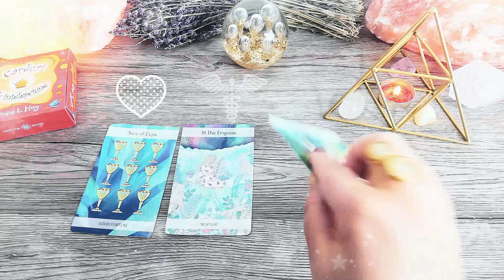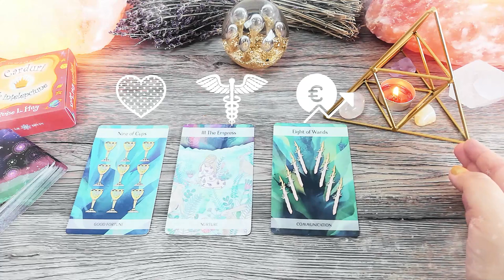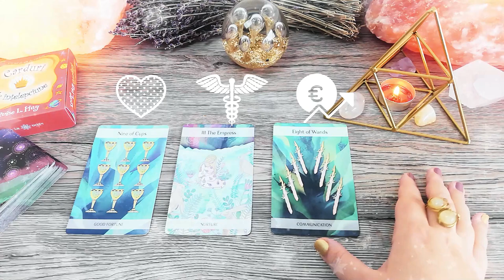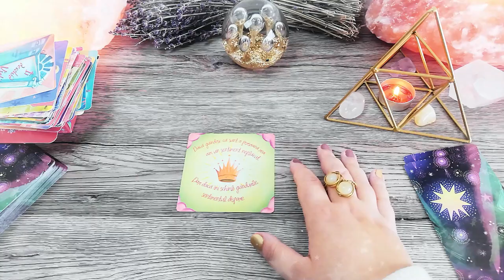Mercur retrograd | Sâmbătă 30 Ianuarie 2021 | 📅 Tarot zilnic | ❤️dragoste💊sănătate💲bani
În această etalare de tarot generală am extras 3 cărți pentru ziua de Sâmbătă 30 Ianuarie 2021. Prima carte este pentru energia în dragoste, a doua carte pentru sănătate și a treia carte pentru energia financiară (carieră, afaceri, bani). La final am extras și o carte oracol din setul de cărți ale înțelepciunii.

Introducere 00:00
❤️DRAGOSTE💋  00:16
⚕️SĂNĂTATE💊 02:43
💲AFACERI, BANI, CARIERĂ💰 04:58
🔮 ORACOL – CARDURI DE ÎNȚELEPCIUNE 🧿 07:56